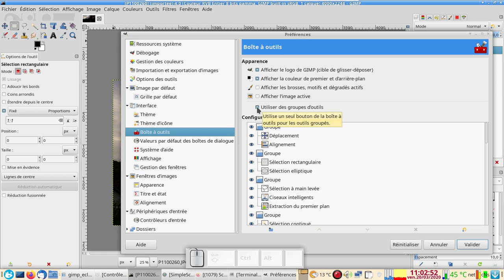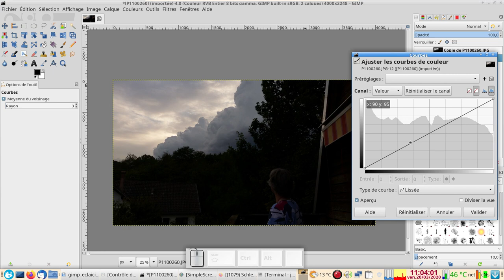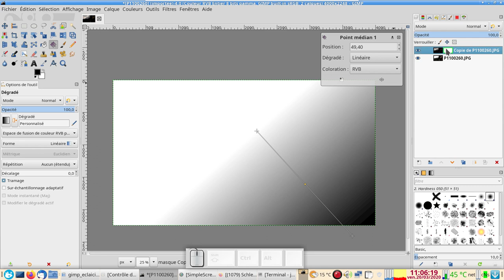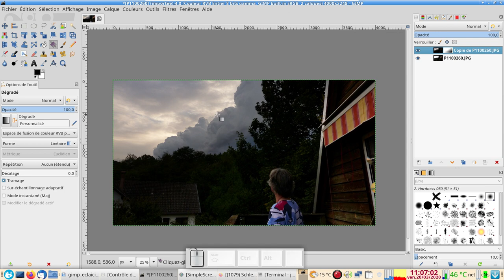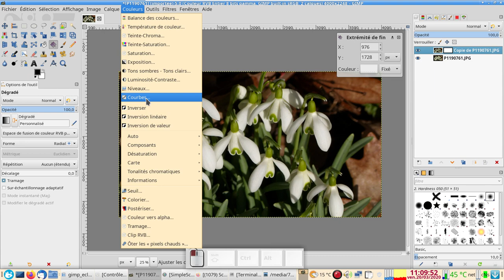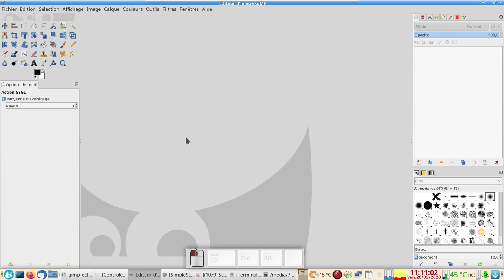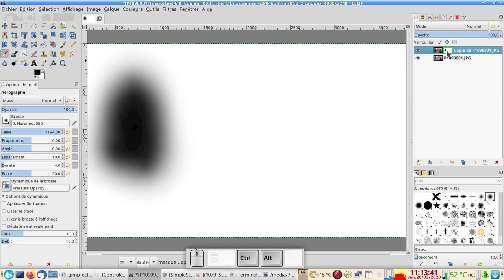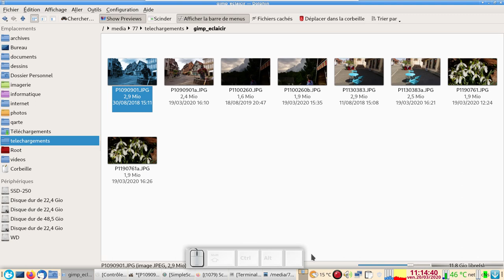Gimp 2.10 débutants : éclaircir/assombrir partiellement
Comment éclaircir ou assombrir partiellement une image en souplesse et en finesse. C'est même facile à faire 8-)
P.S. Non, les fleurs blanches ne sont pas du muguet, mais des perce-neige :-/